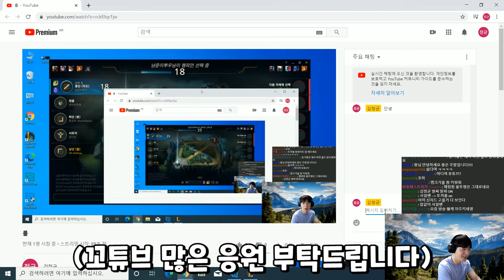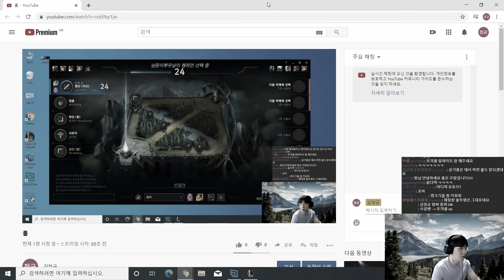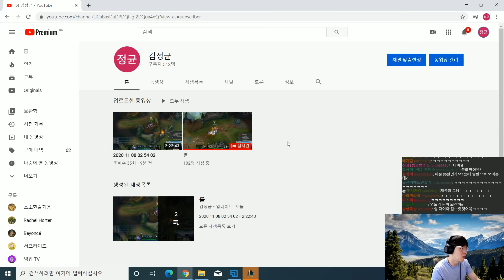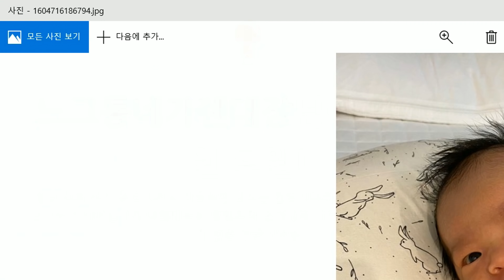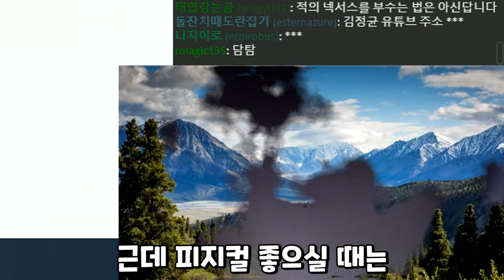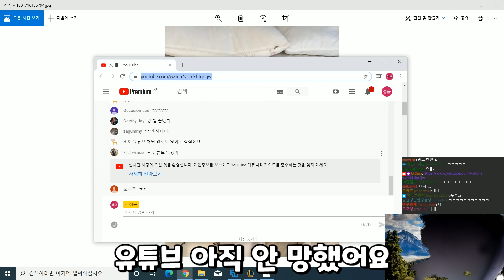???: 님들 근데 꼬튜브 어떻게 들어감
'아빠 김정균'의 유튜브 도전기